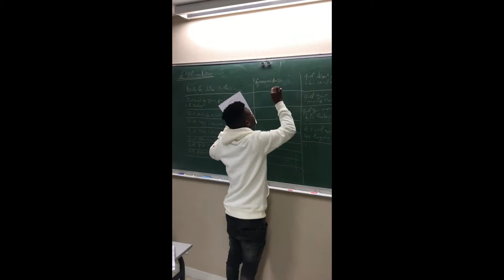Concours EMA MFR DOUE LA FONTAINE Ouverture Culturelle